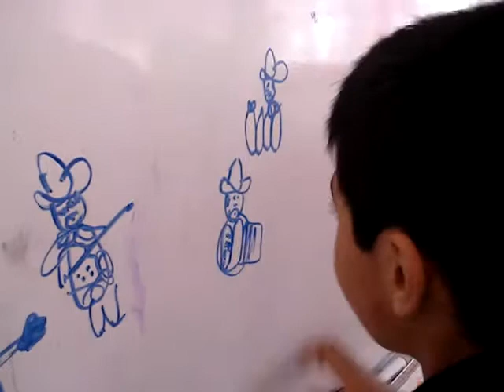ANTONIO DESDE LA ESCUELA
Antonio niño con autismo llega la escuela el disco desde cantina dibuja